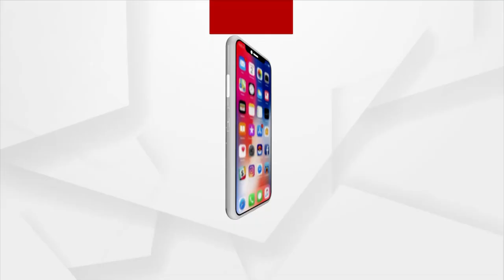ରାଜ୍ୟ ସରକାରଙ୍କ ସ୍ବାସ୍ଥ୍ୟସେବାର ସଙ୍ଗୀନ ଚିତ୍ର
ଦୁଷ୍ମନ୍ତ ମାମଲାରେ ଦୋଷ ଲୁଚାଇବାକୁ ହୋଇଛି କି ରାତିଅଧିଆ ଷଡ଼ଯନ୍ତ୍ର ? ଶୁଣନ୍ତୁ ଏନେଇ କଣ କହୁଛନ୍ତି ସ୍ଥାନୀୟ ସମାଜସେବୀବୃନ୍ଦ